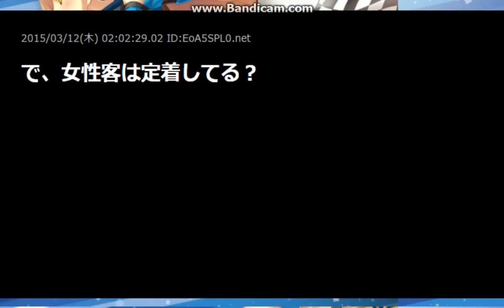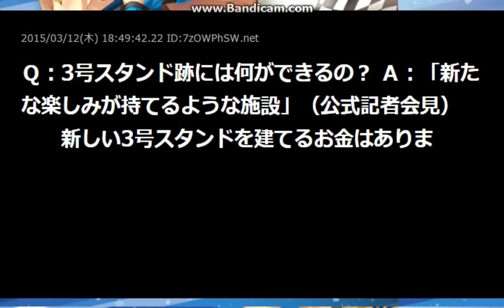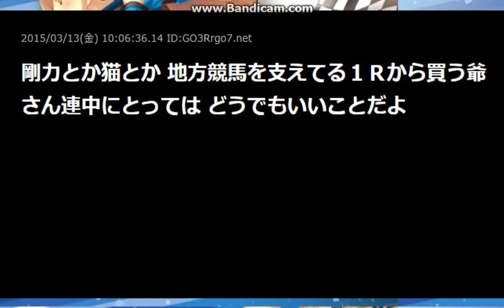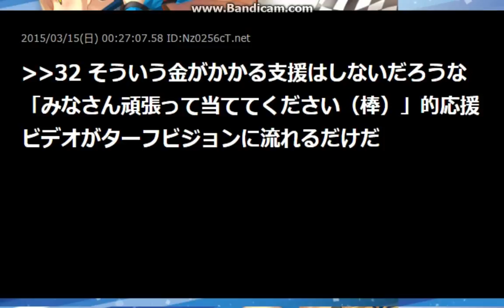【TCK】大井競馬場【2015【2ch】